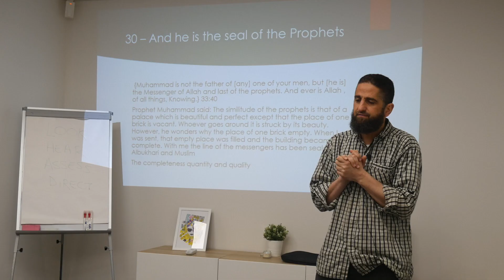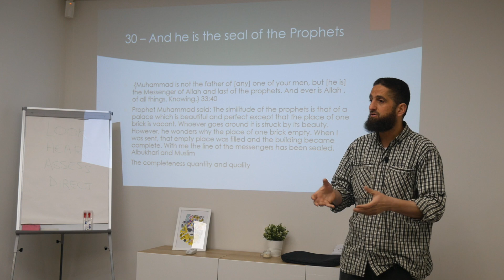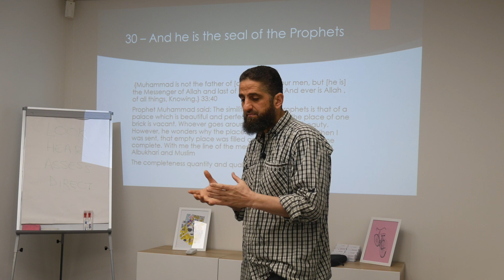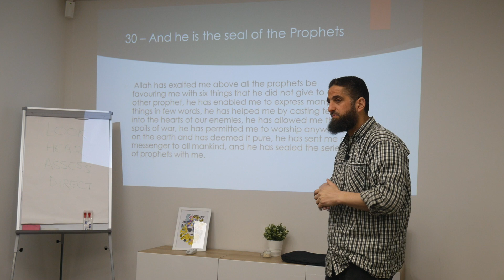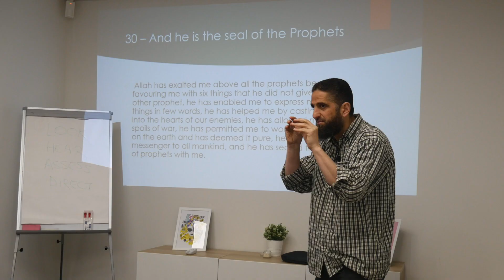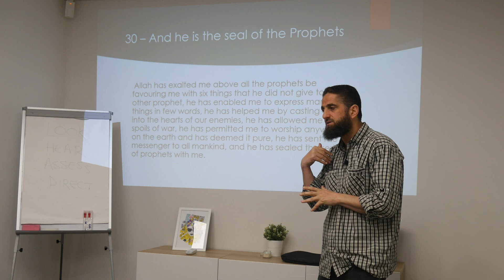And He ﷺ Is The Seal Of The Prophets | Al-Aqidah Attahawiyyah #30